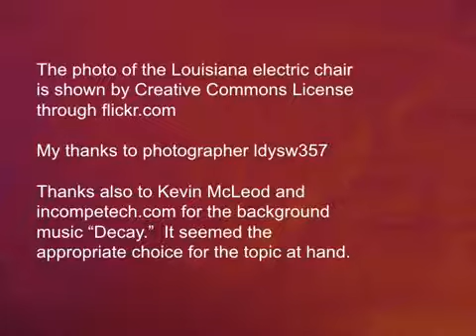Death Penalty Methods Electric Chair